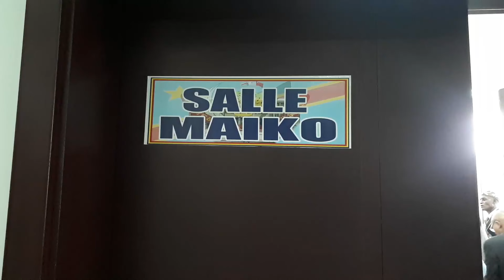Hon NGOYI KASANJI invité à l'atelier sur le développement de KABEYA KAMUANGA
Dans le souci de fixer les axes prioritaires pour le développement du territoire de leur territoire, l’Association Mutualiste des Ressortissants de Kabeya Kamwanga a organisé ce vendredi 2 août 2019 une journée de réflexion à Kinshasa. Au cours de ces assises, ces notables du Kasaï oriental ont écouté plusieurs exposés. C’est notamment l’honorable Alphonse Ngoyi Kasanji.